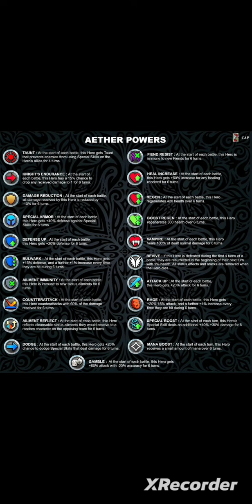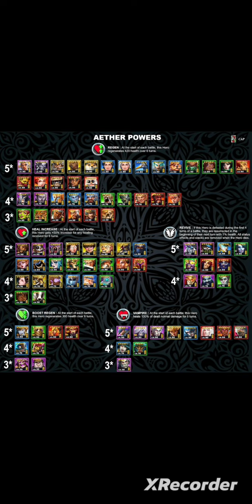Empires and Puzzles Aether Powers - MANA BOOST & VAMPIRE - Moc Materii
00:00 Aether Powers Mana Boost & Vampire ENG
05:23 Moc Materii Podbicie Many i Wampiryzm PL
12:01 Mana Boost & Vampire Test Drive